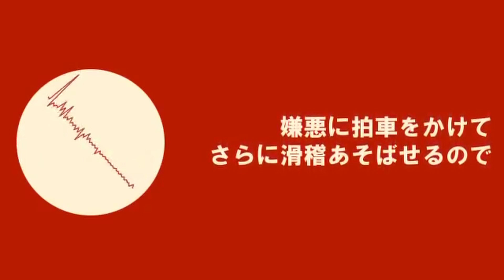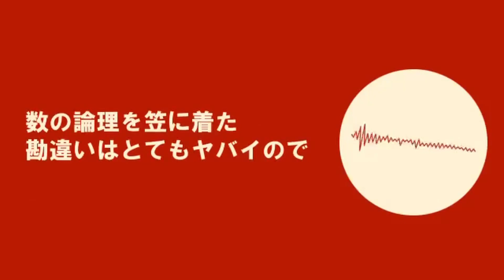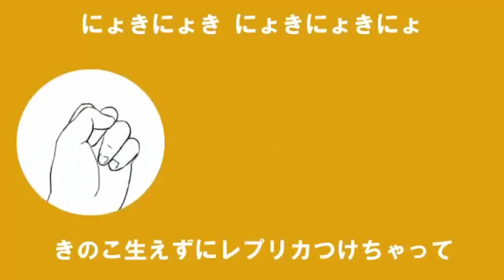【UTAU cover】 Worry-Mushroom Mather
ust:LuciDicuL
original:PINOCCHIOP
mix:me
illust:PINOCCHIOP

It was a song I wanted to cover, but now I'm covering it.
I think it's a perfect song for 'Worry'